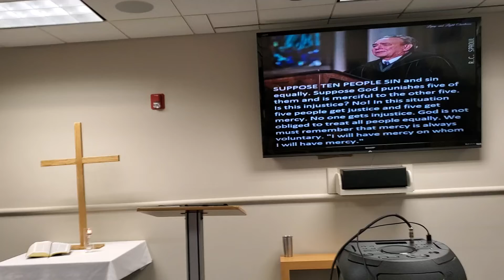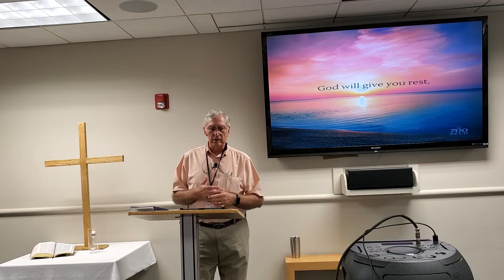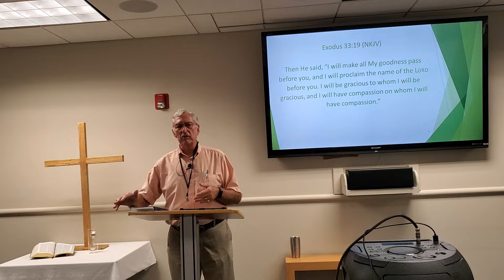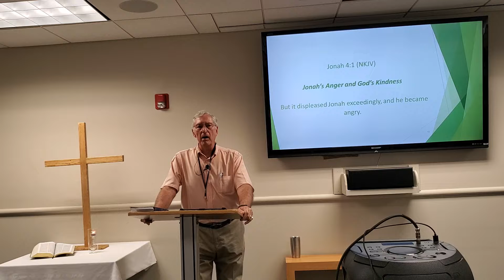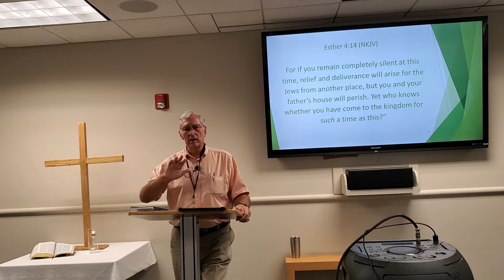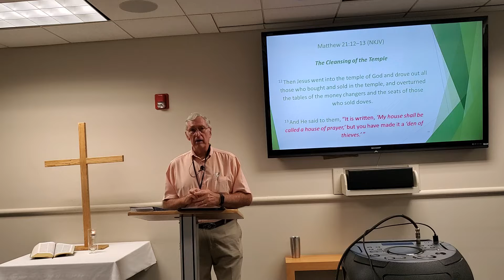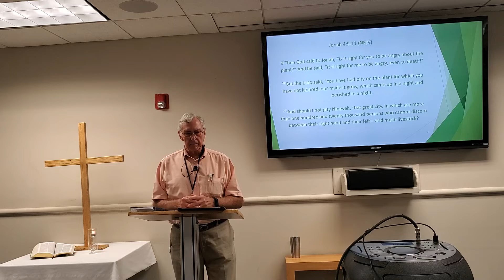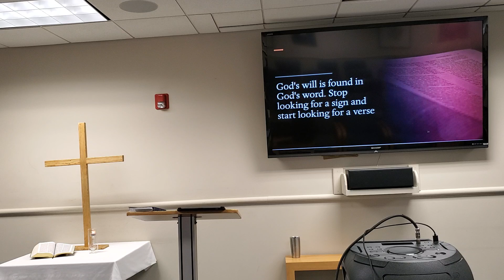Jonah Stomps of in a Snit